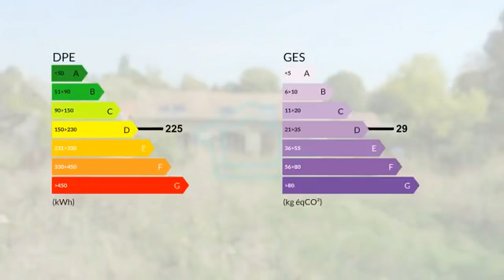Maison orgerus proche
Votre agence LA QUEUE LES YVELINES IMMOBILIER vous propose, maison ancienne à finir de rénover.
Maison ancienne d'environ 212 m² édifiée sur un terrain de 1701 m² comprenant :
Au rez de chaussée : entrée, wc, buanderie, séjour (47 m²) avec poêle à granules, cuisine (21²), cellier (12m²), deux chambres, salle de douches.
A l'étage : palier, trois chambres, pièces à aménager (30m²) (pour suite parentale, salle de bains, wc etc...)
Grange à rénover dans le jardin + petite dépendance.
Gros potentiel. Environnement exceptionnel. pas de vis à vis, au calme.
Nous restons à disposition pour plus de renseignements.

DPE : 225
GES : 29